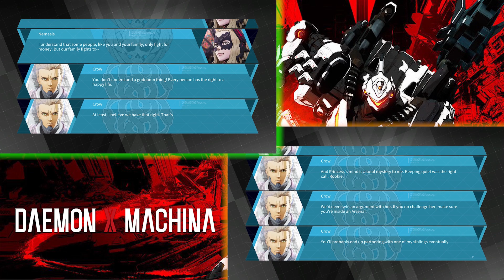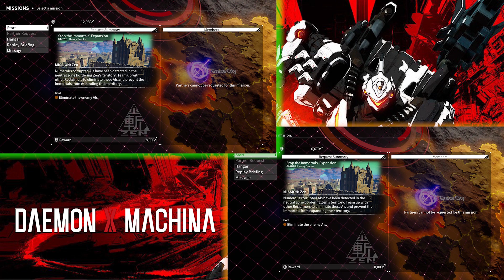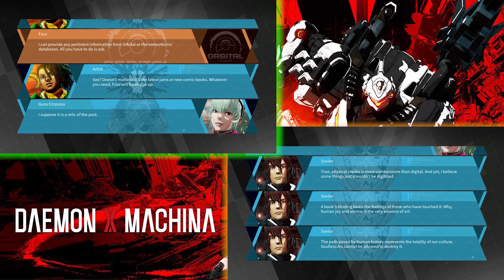Return of the Western VII | Daemon X Machina - Part 5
The Western VII just don't give up do they?!

MickeyPhorGens
MaddiLeigh
Thomas
Color_Craze
Drix